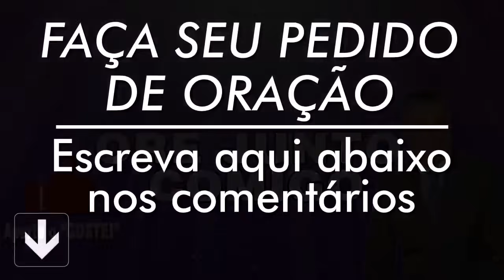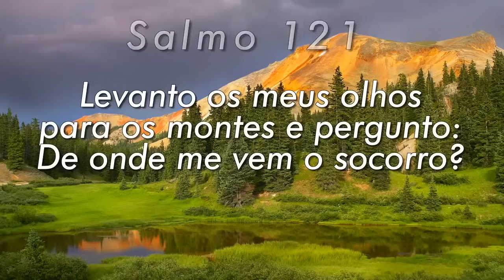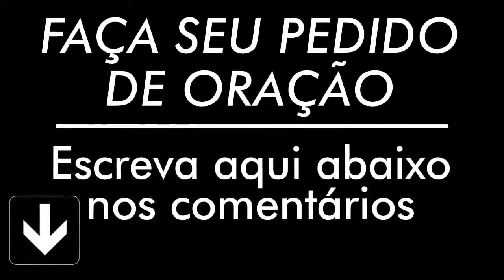PODEROSA ORAÇÃO DO SALMO 91 PARA QUEBRAR AMARRAS